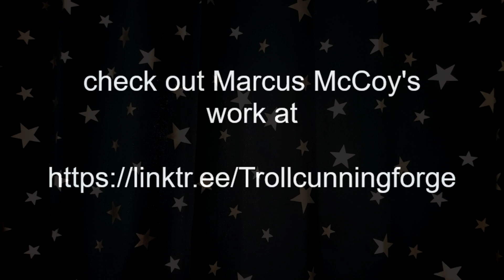Marcus McCoy My Magical Thing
Marcus McCoy shares his Magical Thing with Julian Vayne.

Titles by Nikki Wyrd.